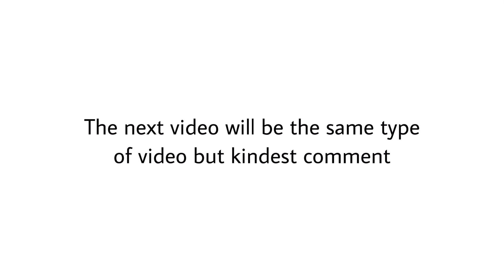Comment The Meanest Thing Possible